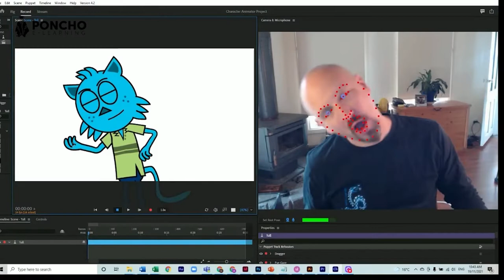Poncho eLearning - Character Animation Samples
Embedding animations into your elearning can help evoke emotions by telling a story centered around a character that the learner can relate to. This can be further enhanced by combining visual imagery with narration, music, and sound effects. This is a great way to show examples of illustrating a case study.

At Poncho, we specialize in all kinds of animation including CharacterAnimation, TechnicalAnimation and Infographics, and 3D animation.